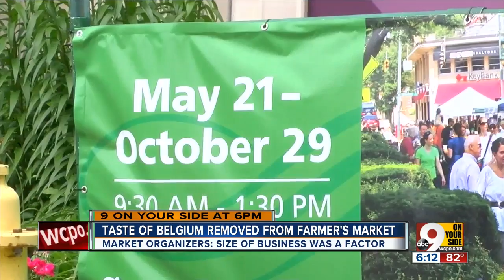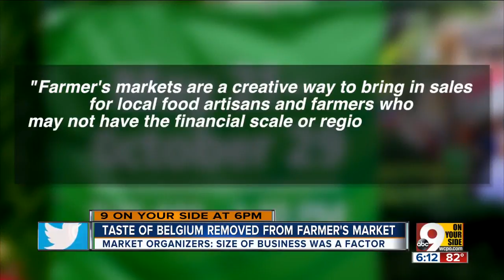Sour crepes? Taste of Belgium parts ways with Hyde Park Farmers Market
A decision to not serve crepes has soured a decade-long relationship between Taste of Belgium and the Hyde Park Farmers Market, according to the restaurant's owner.